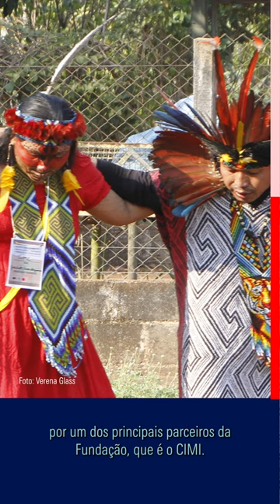Verena Glass fala sobre o aumento do desmatamento na AMACRO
Nos últimos dois anos, uma região especial na Amazônia tem sido recordista em desmatamento e conflitos agrários: é chamada região AMACRO, que fica nas divisas entre os estados do Amazonas, do Acre e de Rondônia.

Essa região se tornou, a partir de uma negociação do ex-vice-presidente de Jair Bolsonaro, o general Hamilton Mourão, uma zona de investimentos "sustentáveis" para o mercado internacional. E se tornou uma área de conflitos e recordista de desmatamento. É exatamente essa questão que tem sido discutida por um dos principais parceiros da Fundação Rosa Luxemburgo, que CIMI - Conselho Indigenista Missionário.

Este ano, o foco de como esses processos de espoliação, desmatamento, ameaças, grilagem sobre territórios de comunidades tradicionais e territórios indígenas está se dando tem sido um foco muito importante de trabalho desse ano. Essa discussão sobre a expansão dessa nova fronteira agrícola sobre Amazônia aos territórios tradicionais tem que ser internacionalizada, ela tem que ser levada a países como, por exemplo, Alemanha que é um dos principais financiadores do fundo da Amazônia.

Verena Glass - coordenadora de projetos da Fundação Rosa Luxemburgo - Brasil e Paraguai